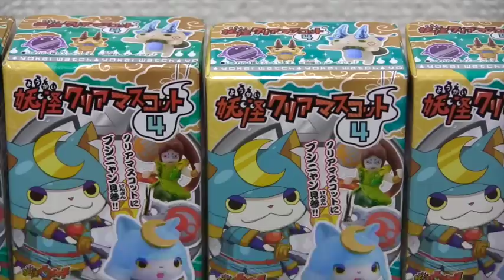妖怪ウォッチ「妖怪クリアマスコット4」6パック開封!!クリアマスコットにブシニャン見参 Yo-kai Watch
【食玩】クリアマスコット最新弾にレジェンド妖怪「ブシニャン」見参！Sランク妖怪「大ガマ」をはじめ、「うんがい鏡」、アニメで大人気「一旦ゴメン」、なかよし兄弟「コマさん」＆「コマじろう」がラインナップ！（全6種）今回6パック開封します!!

価格:302円（税込）、2015年5月26日

●彩色済みマスコット1体（プレート付き／全6種）
・ブシニャン
・大ガマ
・一旦ゴメン
・うんがい鏡
・コマさん
・コマじろう
●ガム（ソーダ味）1個